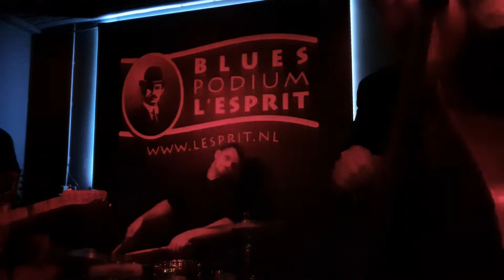Black Cat Biscuit & Broken Glass Blues (Normally known as "Giovanni Winnetou")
Black Cat Biscuit at the l'Esprit Blues Club in Rotterdam, performing "Giovanni Winnetou".        Temporary title due to the happenings on stage. ;-)

Recorded with the new Samsung S10.
Apologies for movement, no fault of my mobile, due to  occasional jostling for space with the competing photographer. ;-)
Also BIG apologies to the wonderful bass player. The standard default Samsung S10 sound recording is woeful for bass. See my further remarks on the other clip.